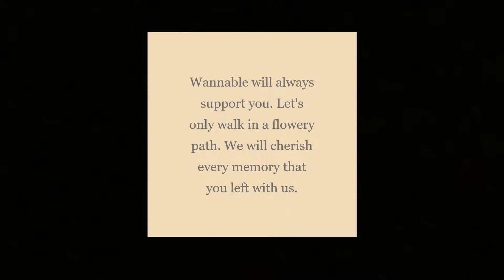WANNA ONE, 31th DECEMBER 2018 OFFICIALLY DISBAND.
Don't forget to press LIKE Button & share! thankyou!
TODAY, Uri wannaone, uri oppadeul officially dibanded TT , eventhough their concert on january but today is the day that they disband. i love wanna one so much, really. but this is our fate. we can't do anything, we just need to support them individually! xoxo 사라애요 오빠들~